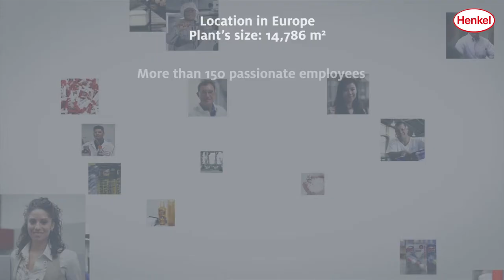Henkel Adhesive Technologies Plant, Környe, 2017 - reference film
Reference film of Henkel Adhesive Technologies Plant, Környe, 2017.

A Henkel környei gyáráról forgatott referenciafilmünk.